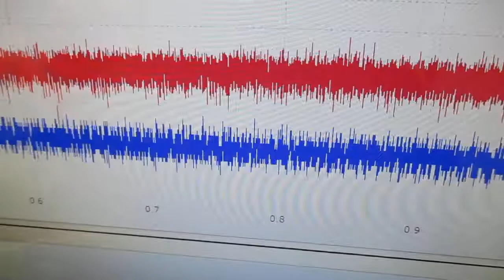メガヘルツの超音波発振制御技術